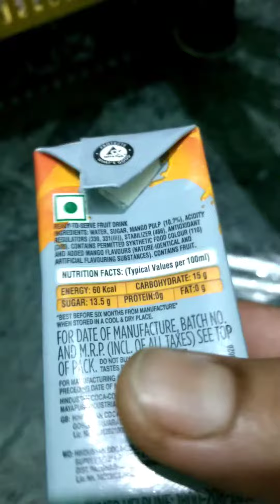Is something there in this pack🤔, ishipihuworks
check the pack
Friends, always give juices in cup or glass to your children.

by ishipihuworks
ishi pihu works